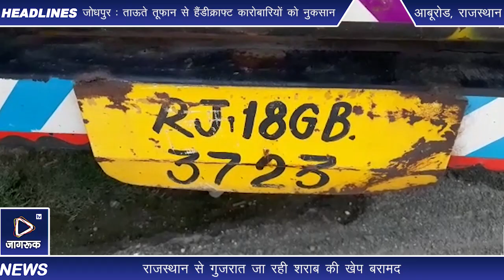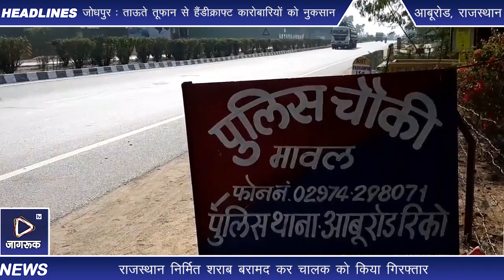आबूरोड: राजस्थान से गुजरात जा रही शराब की खेप बरामद l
एसपी हिम्मत अभिलाष की ओर से गुजरात राज्य में की जा रही अवैध शराब की तस्करी की रोकथाम व वांछित अपराधियों की धरपकड़ के लिए विशेष अभियान चलाया जा रहा है। एएसपी मिलन कुमार जोहिया, डीएसपी प्रवीण कुमार के सुपरविजन में रीको थानाधिकारी राणसिंह सोढा के नेतृत्व में टीम गठित की गई। मावल चौकी पर राजस्थान से गुजरात जा रहे कंटेनर को रोका गया। जांच करने पर कंटेनर में प्लास्टिक के खाली केरिटो की आड़ में छिपाकर ले जाई जा रही राजस्थान निर्मित अलग-अलग ब्रांड  के 190 कार्टन बरामद किए गए। कंटेनर चालक झुंझुनू के खिचड़ों का वास निवासी धर्मेंद्र कुमार जाट को गिरफ्तार किया। फिलहाल, पुलिस ने आबकारी अधिनियम के तहत मामला दर्ज कर जांच शुरू कर दी है।